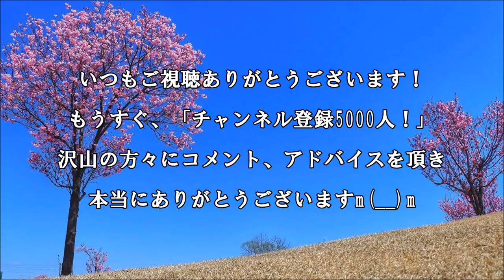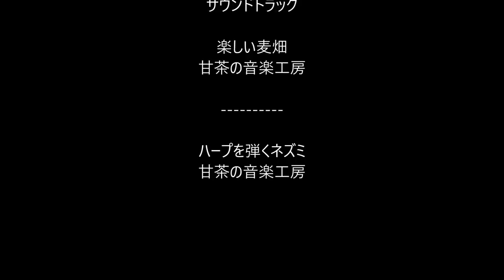爆繁殖…金魚の繁殖力にビビった！【goldfish Pond】